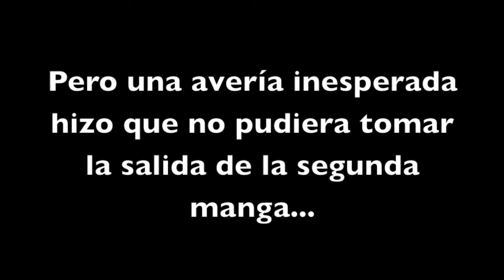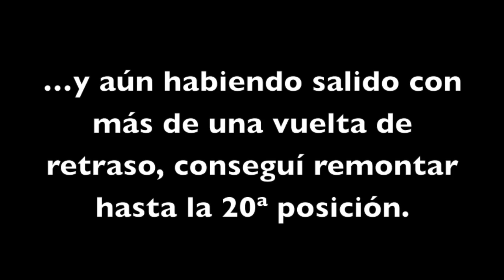Gabri Rodrigo #19 Espargaro's TT-Series.mov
carrera de dirt-track (2 mangas)